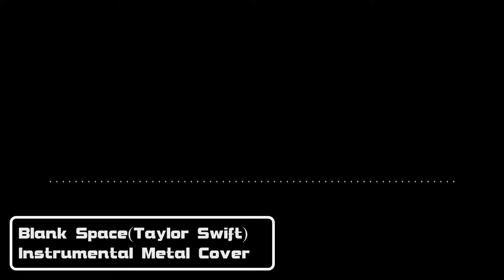Blank Space (Taylor Swift) - Instrumental Metal Cover | by Znk Music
Strange Taste you could say...
This song caught my Eye - I can't even explain why. Anyway I made a nice Cover Version. Hope you enjoy it.

Original Song: Taylor Swift - Blank Space